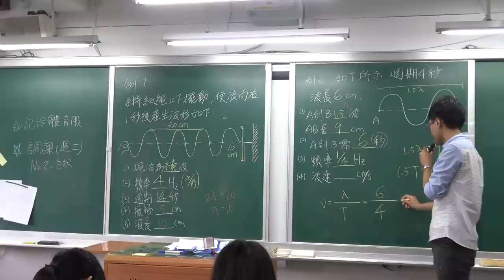國二上理化3-1波動(3)-波的計算例題(1)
探討波長、週期、頻率、波速的計算